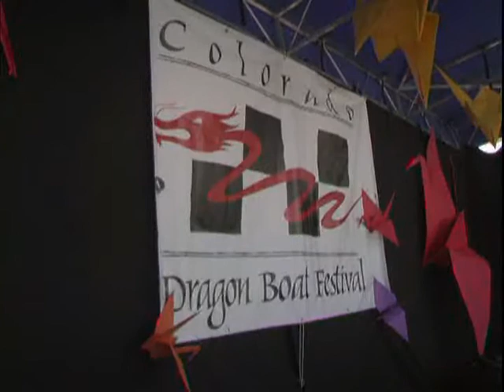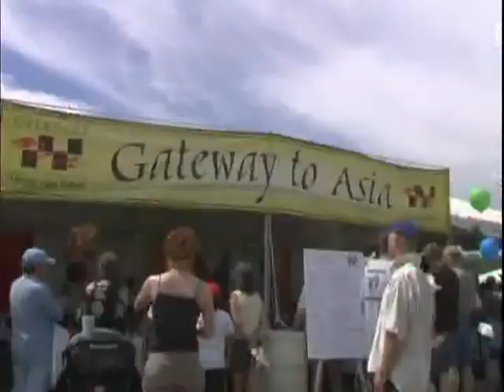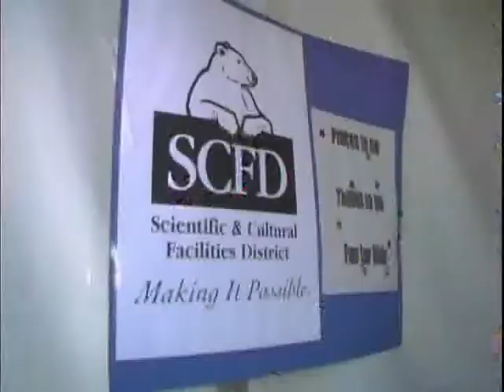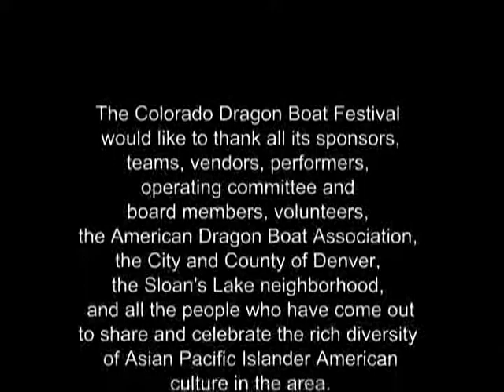2006 Colorado Dragon Boat Festival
This is a video of the 2006 Colorado Dragon Boat Festival, an annual pan-Asian celebration that takes place in Denver. The event features Asian and Asian American performing arts, a Marketplace with great food from all over Asia, and of course, Dragon Boat Racing, which rocks. Dragon Boat Racing is exciting and unique, and it's an up and coming sport. The 2007 festival will take place July 28-29 at Sloan's Lake Park.